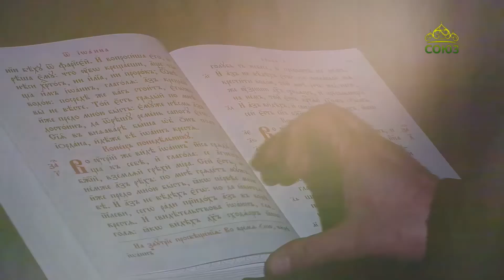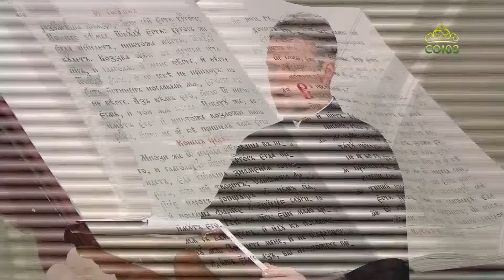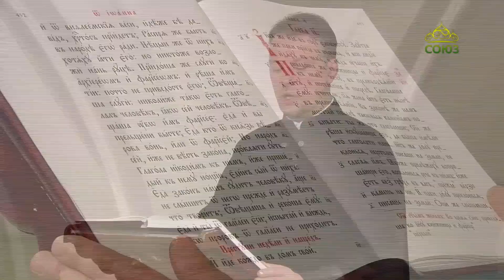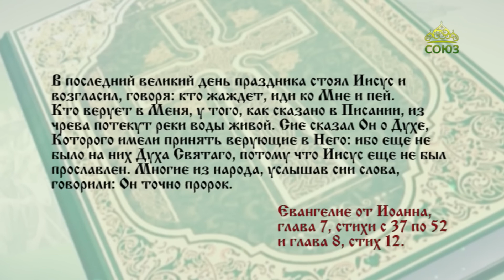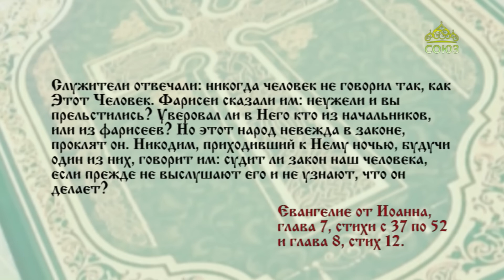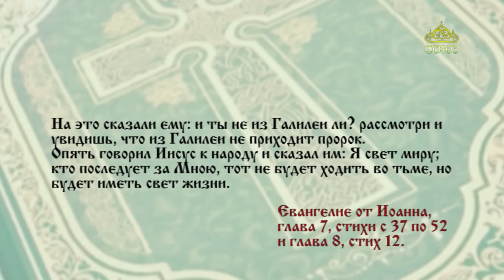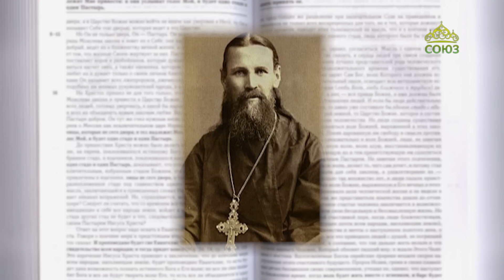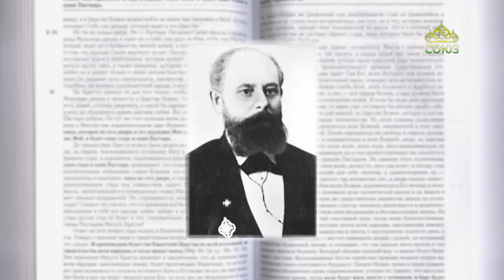Читаем Евангелие 4 июня 2023. Евангелие от Иоанна. Глава VII, 37-52; VIII, 12.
Опять говорил Иисус к народу и сказал им: Я свет миру; кто последует за Мною, тот не будет ходить во тьме, но будет иметь свет жизни.